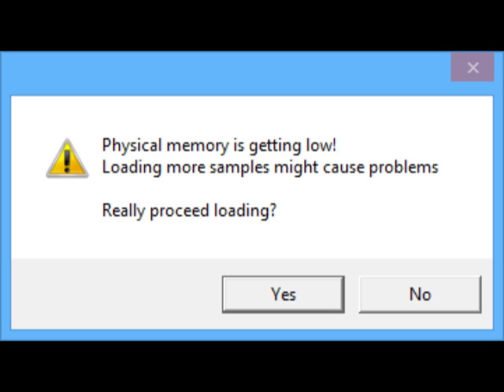Physical memory is getting low! EWQL Kompakt 1.0.8 Updates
Physical memory is getting low!
Loading more samples might cause problems
Really proceed loading?
SOLUTION
Download updates here:

East West Quantum Leap Updates 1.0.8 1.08
EWQL Ra 1.0.8, EWQLSO Gold 1.0.8, EWQL Symphonic Orchestra Gold 1.0.8, EWQL Colossus 1.0.8, EWQL Boesendorfer 1.0.8, EWQL Bösendorfer 1.0.8, EWQL Symphonic Choirs 1.0.9, EWQL Hardcore Bass XP 1.0.8.
Many updates for EWQL products that are hard to find.